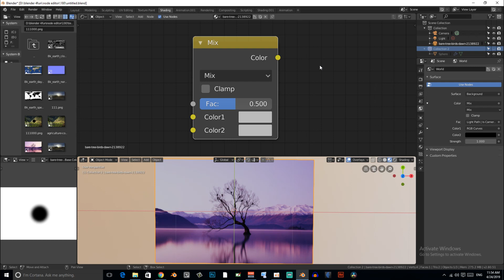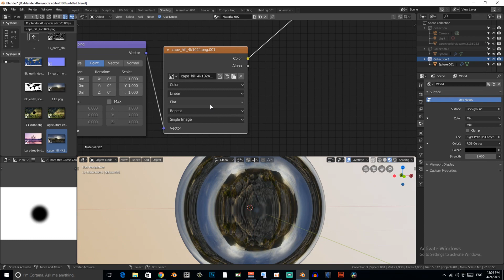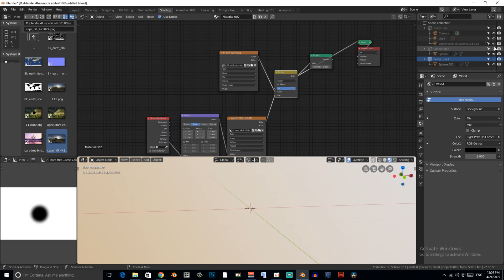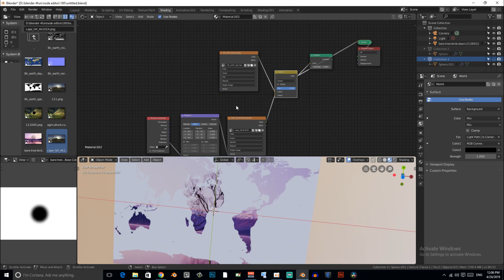20** شرح المكس MIX RGB IN BLENDER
بلندر blender هو برنامد ثلاثي الأبعاد 3d softwar قوي جد ا و صغير في الحجم فيه كل ما يريده صاحب أي مجال من مجالات ال ثري دي 3d سواء كان مجاله الإظهار المعماري أو الأنميشن animation أو المؤثرات البصرية vfx أو حتى مجرد عمل أعمال فنية لعرضها غي البورت فوليو portfolio و الأروع والأجمل في هذا البرنامج أنه مجاني و مفتوح المصدر free and open source كما أنه يعتمد في غمل الشيدرز shaders و في أشياء كثيرة جدا على النودز nodes كما أنه نال شهرة واسعة في السنوات الأخيرة بداية من استحداث محرك الرندر  render engine سايكلز cycles و الذي دفع جملة من الفنانين و المصممين artist and designer تجاهه بالجملة و لا زال البرنامج يتطور و يتحسن و يضيف الخصائص و الإضافات الرائعة ختى النسخة 2.8 التي أضيف فيها محرك رندر جديد new render engine و هو إيفي EEVEE المحرك الذي يعمل في الوقت الفعلي real time render engine  والذي أضاف دفعة قوية للبرنامج الرائع أصلا و دفعة للبقية للالتحاق بهذه الظاهرة ظاهرة بلندر إذ لا أظن أنه يوجد  برنامج مجاني و مفتوح  المصدر free and open source يفوق في شهرته و في اخترافيته بلندر لإلا برنامج لينكس linux غير أن لينكس linux نظام تشغيل و ليس برنامج عادي